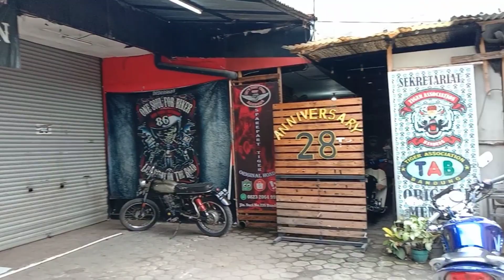Tiger Association Bandung (TAB) | Mukbang Ayam Goreng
kuliner hari ini nasi ayam goreng yang berada di jalan suci kota Bandung tepatnya di tempat Sekretariat Tiger Association Bandung (TAB) ternyata terdapat kuliner angkringan yang patut dicoba, rasanya enak dan harganya terjangkau. Semoga video ini direkomendasikan oleh pihak youtobe